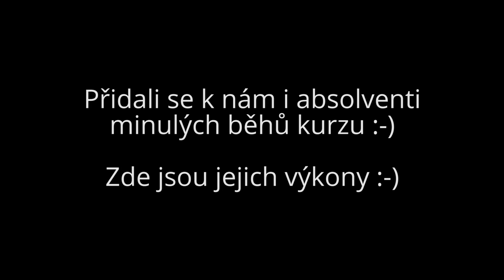Online koncert 3. běhu online kurzu hry na klavír pro dospělé začátečníky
Program studentů 3. běhu kurzu JARO 2018:
01:38 Hana Beráková - C. Czerny: Etuda C dur, E. Suchánková: Pedálová etudka
05:37Jitka Z. - V zahrádce na hrušce, C. Czerny - Etuda C dur,  Greensleeves
07:46 Adéla Honcová - E. Suchánková: Malý valčík, C. Czerny - Etuda C dur
09:09 Alena Tichá - E. Suchánková: Malý valčík
09:33 Andrea Fialová - V zahrádce na hrušce, Holka Modrooká, E. Suchánková: Pedálová etudka
11:15 Andrea Joštová - Šel tudy, měl dudy
11:36 Jana Slovinská - Greensleeves
12:25 Jarmila Medková - C. Czerny: Etuda C dur
13:52 Lenka Charvátová - E. Suchánková: Malý valčík, V zahrádce na hrušce, C. Czerny: Etuda C dur, Greensleeves
16:36 Lenka Scheuflerová - C. Czerny: Etuda C dur
17:45 Lucie Horová - Greensleeves, C. Czerny: Etuda C dur
19:42 Lucie Vasendová - E. Suchánková: Malý valčík, Greensleeves
21:21 Ludmila Vargová - C. Czerny: Etuda C dur
22:30 Lukáš Pernica - Dobrú noc, má milá, Greensleeves, E. Suchánková: Podzimní listí
25:11 Marcela V. - L.v.Beethoven: S ódou na radost, Scarborough Fair
27:14 Markéta Janečková - Dobrú noc, má milá, C. Czerny: Etuda C dur
29:06 Marta Váchová - E. Suchánková: Karavana
30:04 Michaela Krčková - Greensleeves, Scarborough Fair
31:13 Monika Mikeštíková - E. Suchánková: Pedálová etudka, C.
Czerny: Etuda C dur, Greensleeves, Dobrú noc, má milá
34:42 Petr Pasáček - E. Suchánková: Malý valčík, C. Czerny: Etuda C dur, V. Říhovský: Moderato
36:15 Petra Nováková - E. Suchánková: Malý valčík, Greensleeves,
Y. Meersschaert : Chicon
38:23 Robert L. - E. Suchánková: Malý valčík, Šel tudy, měl dudy, Dobrú noc má milá, Greensleeves

Absolventi minulých běhů kurzu:
42:12 Barbora Ježková - L. Einaudi: Monday
44:14 Kamila Hlaváčová - J. Blatný: Allegro moderato, F. Beyer: Moderato
45:42 Lenka Zigová: Buchet je spousta
46:41 Magdaléna Derflová - O. Palkovský: Moderato, E. Gněsina: Andante
48:13 Martin Burda - C. Gurlitt: Noční cesta, F. Burgmüller: Arabeska
50:07 Hanička - E. Suchánková: Zámek v oblacích, F. Burgmüller: Arabeska

A ještě paní učitelka :-)
52:38 Eva Suchánková - A. Piazolla: Oblivion / arr. J. C. Zunini, S. Cosentino

Přejeme příjemný poslech! :-)

Máte-li chuť se naučit hrát na klavír, mrkněte na můj online kurz pro začátečníky a samouky:

Pokud již na klavír hrát umíte, a hledáte nové skladby pro hraní, zkuste sbírku Klavírní bonboniéra, zajisté vás nezklame

Zdraví

Eva Suchánková